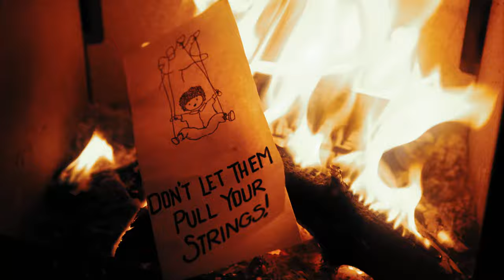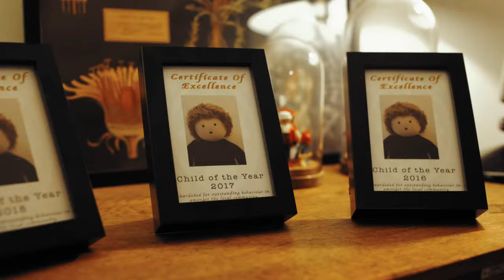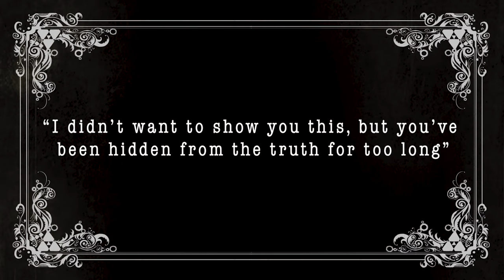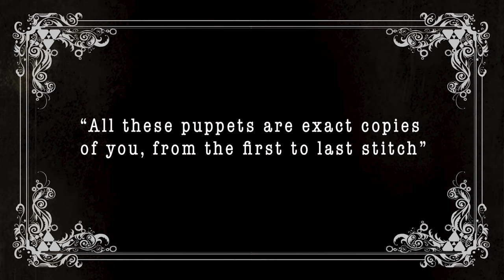Sylvette - Memories (Falling)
The official music video for the Sylvette track 'Memories (falling)'

Huge thanks to our brilliant film team.

Director: Dan Thorburn
1st AD: Jack Sherratt
DOP and Colourist: Will Coldwell
Editor and Gaffer: Paolo Franciamore
1st AC: Matt Towers

Puppeteer, puppet designer and maker: Toby Pritchard

Set designer and builder: Jess Rodnight

Artist: Kizzie Willett

Make up: Anna Disley-simpson

Video concept: Charlie Sinclair

Story Board: Sylvette

Song composed by: Sylvette (Charlie Sinclair, Philippos Rousiamanis, Pete Leaver, Ashley Garrod, Dan Macfarlane)

Lyrics by: Charlie Sinclair

Huge thanks to the Nia centre in Hulme

Lyrics:

I was there when you lost your mind
I watched it crash into the sea
Like the fall in a broken melody
You said to me you’re the last of your kind
And that you came here on a star
Now the universe wonders where you are

Your mother always called you a star
She said you’d grow into the light and the world would remember just who you are
Those words settled deep in your brain
Though now you’re growing in age
The outside world doesn’t look the same

A sea of faces just like yours emerge
So you run inside and hide the keys away
I see you falling, falling
But you hear them calling your name

Down the hole you’re faced with a great canvas white
Re-paint your world from the inside out but make it right
All those memories you can’t face just shade them away
Wrap the canvas around your eyes but make it tight

A sea of faces just like your's emerge